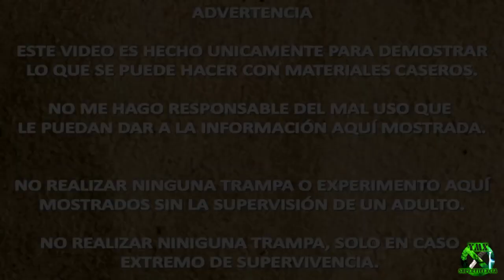Trampa Para Aves Automatica Casera - Tutorial - YMX supervivencia